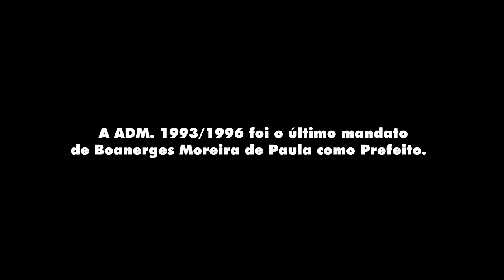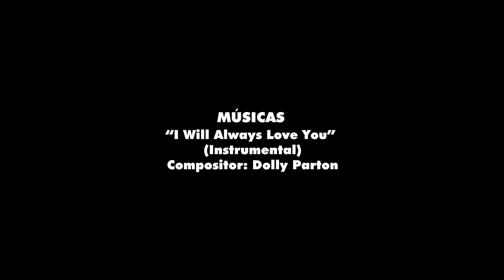SESSÃO SOLENE DE POSSE DE BOANERGES MOREIRA DE PAULA (ADM.: 1993/1996)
2º episódio da série: Arquivo Histórico da Primeira Capital do Tocantins.

✅Gostou desse vídeo? Doe um PIX em qualquer valor para o realizador🤝

Sessão solene de posse dos vereadores, prefeito e vice-prefeito (adm. 1993/1996), da cidade de Miracema do Tocantins.

O vídeo também acompanha a eleição para a mesa diretora, biênio 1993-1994.

EMPOSSADOS:

BOANERGES MOREIRA DE PAULA
Prefeito Municipal

ANTÔNIO EVANGELISTA PEREIRA
Vice-Prefeito

ANTÔNIO EVANGELISTA PEREIRA JUNIOR
Vereador Eleito (PMDB)

DR. JOBEL DE SOUZA EGITO
Vereador Eleito (PDC)

FÁTIMA CARNEIRO DE SOUSA
Vereadora Eleita (PMDB)

HADUL DE CARVALHO BUCAR (Mª BALA)
Vereadora Eleita (PFL)

TEREZINHA DE JESUS SOARES DE SOUSA
Vereadora Eleita (PDC)

MARIA JOSÉ F. SANTOS (MARIQUITA)
Vereadora Eleita (PMDB)

ZACARIAS JARDIM
Vereador Eleito (PMDB)

CLÁUDIO BUCAR
Vereador Eleito (PTB)

PEDRO COÊLHO DE SOUSA
Vereador Eleito (PFL)

ELEIÇÃO PARA A MESA DIRETORA
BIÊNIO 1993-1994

EQUIPE DE FILMAGEM:
Mucio Célio Araújo
(Cinegrafista)
Juscelino Rodrigues Cardoso
(Repórter)

RESTAURAÇÃO E DIGITALIZAÇÃO DO ARQUIVO AUDIOVISUAL:
Inusitada Produções

REEDIÇÃO:
Cássio Renato Cerqueira

DURAÇÃO: 24’58’’

MÚSICAS ADICIONAIS:
“I Will Always Love You” (Instrumental)
Compositor: Dolly Parton

 “Reach For Success”
Scott Holmes

“Autumn Leaves”
Scott Holmes